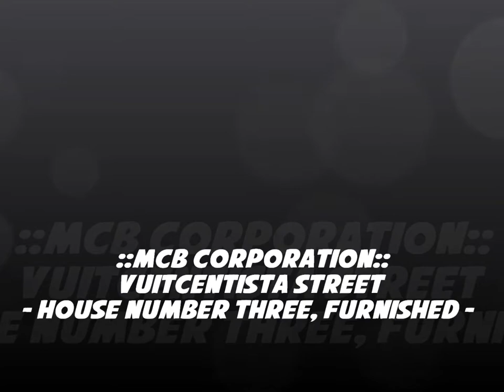MCB Corporation:: Vuitcentista Street project - Visit House #3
Come to visit the House #3

A Vuitcentista - Eighteenth century street project. inspired in a real street of Catalonia.
Builded between 2009 and 2017 by Moragues Bardasch and Montserrat Naidoo.

If you want put in your full SIM this Vuitcentista street project.
Contact you with builders inside inworld (Second Life) with Moragues Bardasch or Montserrat Naidoo.